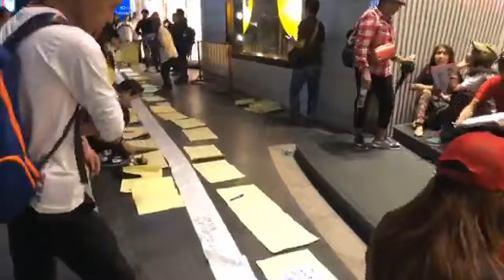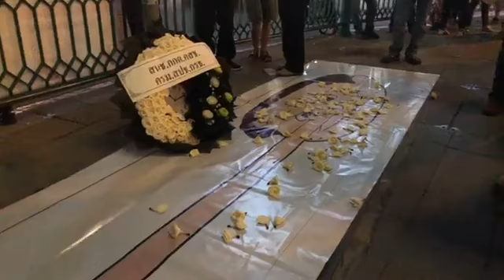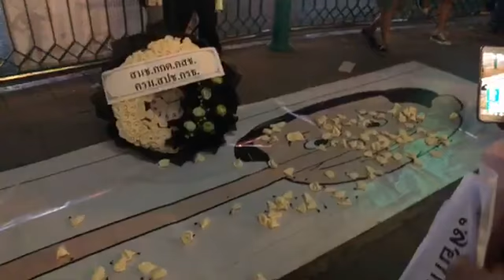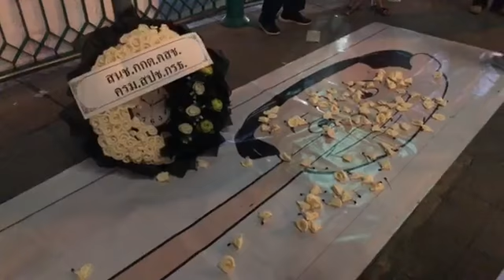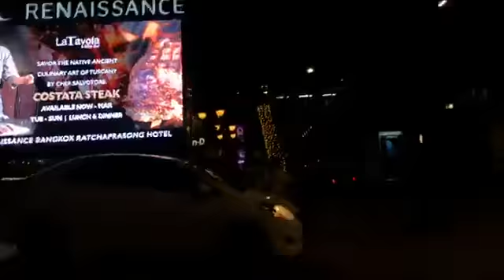ไม่เลื่อนเลือกตั้ง#3 ราชประสงค์ คลิป 2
ไม่เลื่อนเลือกตั้ง' ครั้งที่ 3 ที่แยกราชประสงค์
13 ม.ค.62 แยกราชประสงค์ กลุ่มคนอยากเลือกตั้ง นำโดย นายสิรวิชญ์ เสรีธิวัฒน์ นัดหมายชุมนุม เวลา 17.00 น. เพื่อคัดค้านการเลื่อนวันเลือกตั้งออกไปหลังวันที่ 24 ก.พ.62